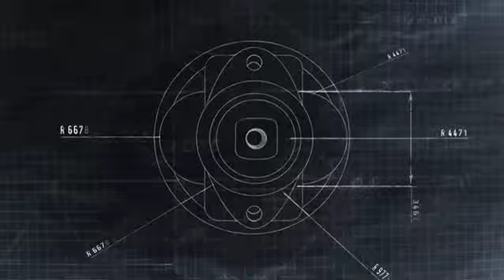David Blair / Reel8 Showreel 2009 [Showreel Archiv